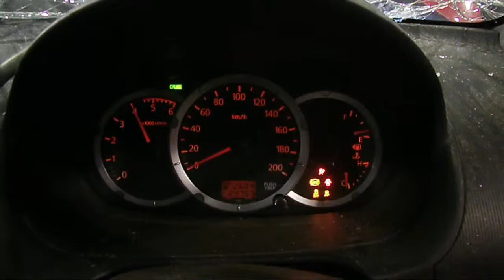WRECKING 2014 MITSUBISHI TRITON 2.5 (C16094)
We are currently wrecking this 2014 MITSUBISHI TRITON 2.5 (STOCK C16094).